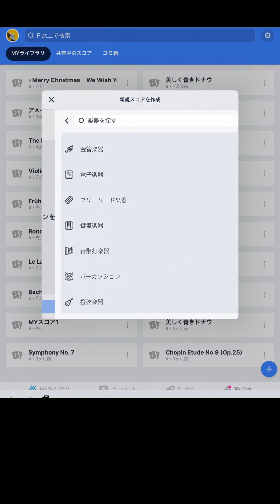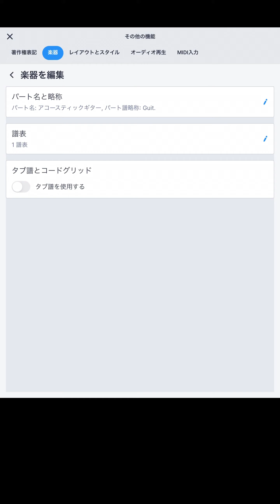タブ譜 - 楽譜作成アプリFlatの使い方( iPhone & iPad )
Flatでギターやウクレレなどを利用する際にタブ譜を作成する方法をご紹介します。

0:00 タブ譜作成と入力
1:05 タブ譜を非表示にする
1:24 タブ譜のみ印刷する

Flatは直感的に操作出来る楽譜作成アプリです。iPhoneやiPadでご利用下さい。
五線譜はもちろん、TAB譜やドラム譜を作成して豊富な楽器で自動演奏させてみましょう！
作曲やアレンジ、DTMやDAWにもご活用下さい。

【おすすめ機能①エクスポート機能】
作成した楽譜を印刷！
その他にもMP3やMusicXML、MIDIファイルへのエクスポートが可能です。

【おすすめ機能②高音質楽器】
通常の楽器にプラスして、スタジオ収録のリアルな音源を利用した高音質楽器で楽譜を自動演奏させることが出来ます。
高音質楽器リスト：トランペット、トロンボーン、グランドピアノ、タイトピアノ、コンサートピアノ、ドラムセット、アコースティックギター、エレクトリックギター、モダンエレクトリックベース、ヴィンテージエレクトリックベース、ヴァイオリン、ヴィオラ、チェロ、コントラバス(2021年10月末現在)

【おすすめ機能③複数端末から楽譜にアクセス！】
家ではパソコンで、外出中はスマホやタブレットから楽譜の編集を行うことが出来ます。

【おすすめ機能④楽譜をシェアして共同編集】

作成した楽譜は友達と簡単にシェア！
リアルタイムで楽譜を共同編集して最高な作品を作り出しましょう。

Flatの基本利用は無料です。アカウントをアップグレードすることで、より高度な楽譜編集機能や高音質楽器を利用することが出来ます！
動画ではサブスクリプション、またはライフタイムライセンスを利用した場合のアカウントを利用しています。サブスクリプション、ライフタイムライセンスについてはこちらのページをご覧ください：